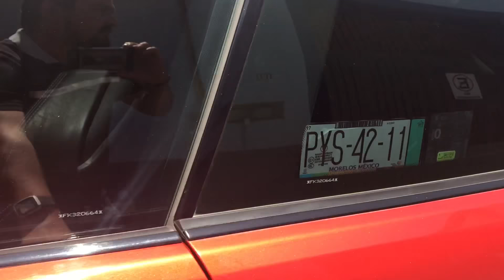BMW M4 short walk thru by Gerardo Farrera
Video de los interiores y exteriores de un BMW M4